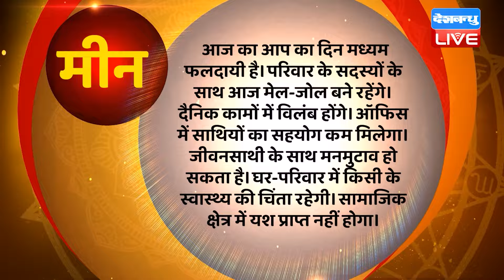10 September 2024 | Aaj Ka Rashifal | Today Astrology |Today Rashifal in Hindi | Latest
10 September 2024 | Aaj Ka Rashifal | Today Astrology |Today Rashifal in Hindi | Latest